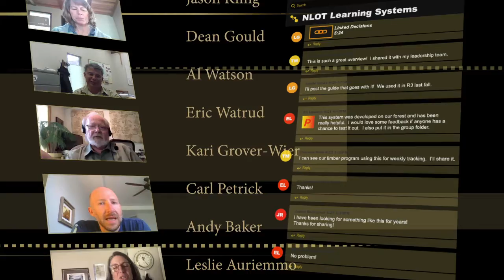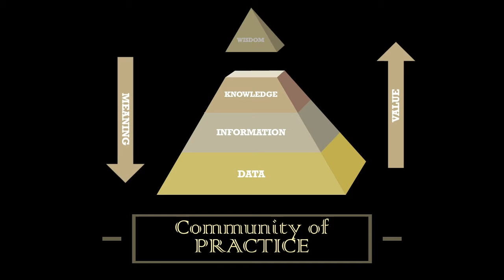NLOT Decision Making Pilot - Part 1